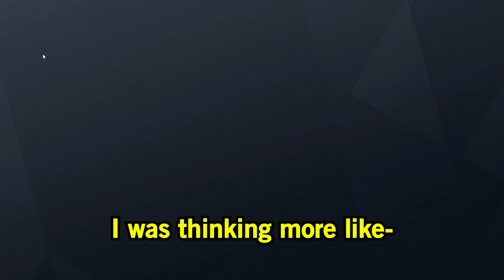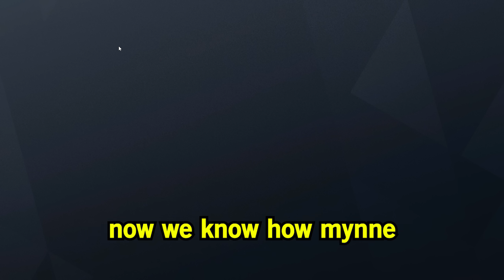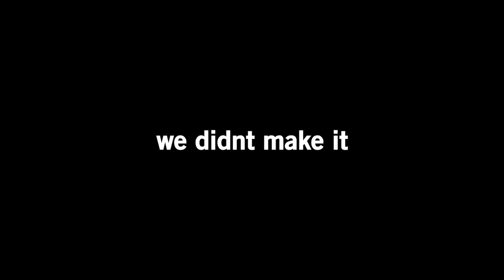This Makes Rainbow Six Siege FUN